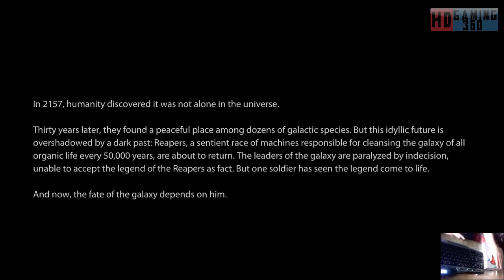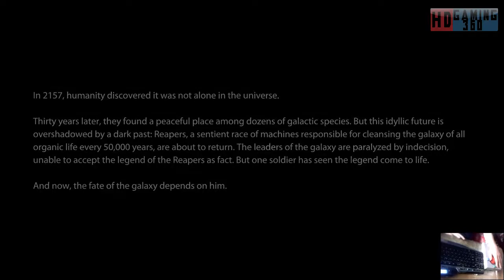Mass Effect 3 Playthrough Part 1